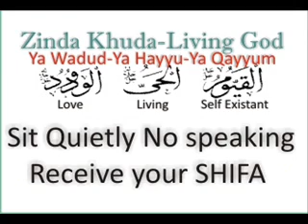Ichthyosis say Shifa